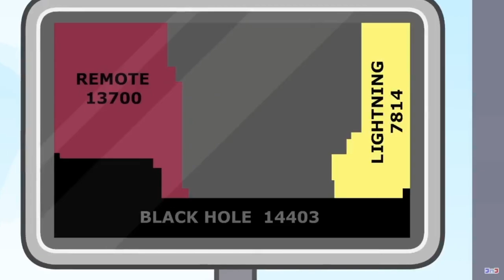BFDI The Power of Two REACTION Episode 2: The Worst Day of Black Hole's Life